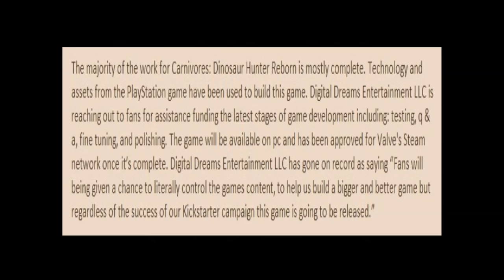Carnivores: Dinosaur Hunter Reborn Wishlist (Carnivores 2 Gameplay/Commentary)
Hmmm ... I seem to have contradict myself as I did mention more things I wanted added to the game then I did talk general gameplay changes ... Aw well, hope you guys enjoy the video and my ideas as well. Also I've been fighting a stuffy nose lately so my apologies for the change in voice =S.

^ Digital Dreams channel